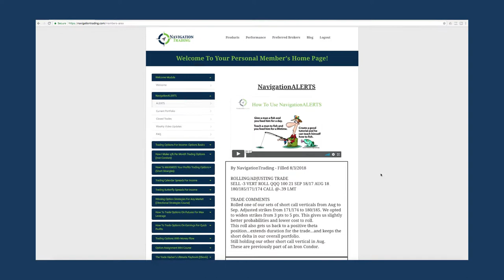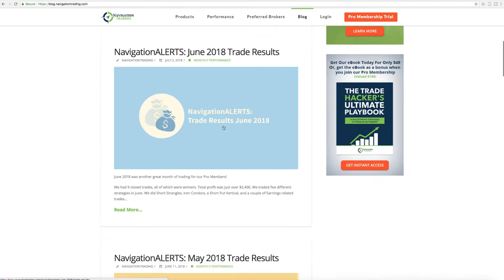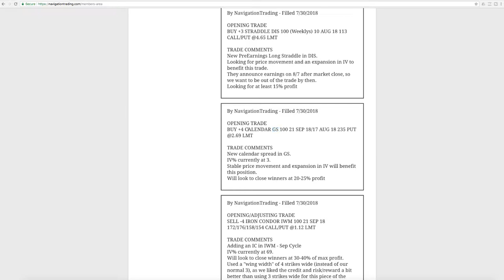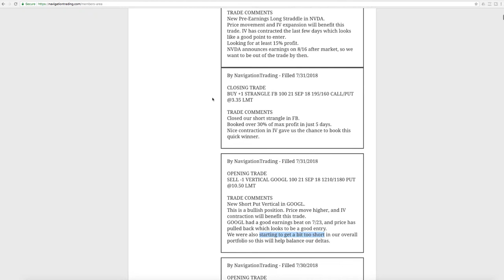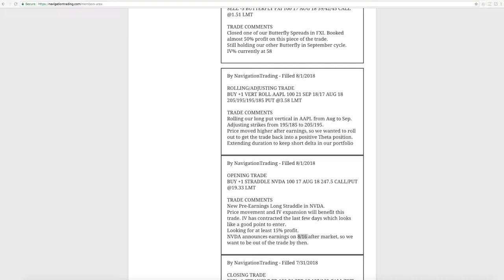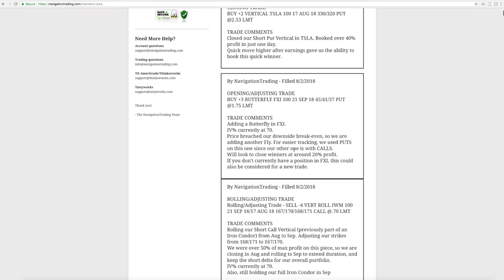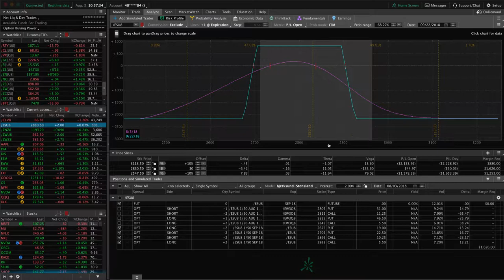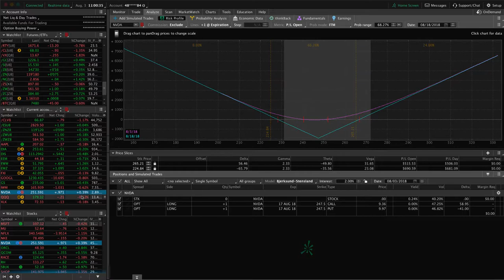Trading Options - Weekly Video Update from August 3, 2018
Each week our NavigationTrading Pro Members get access to a Weekly Update video to review all trades from the week. Here is one from August 3, 2018. to learn more about our Pro Membership!

Happy Trading!

YouTube.com/navigationtrading
Facebook.com/navigationtrading
Stocktwits.com/navigationtrading